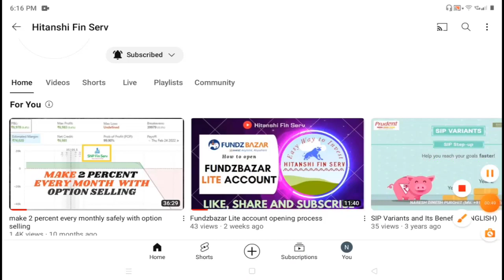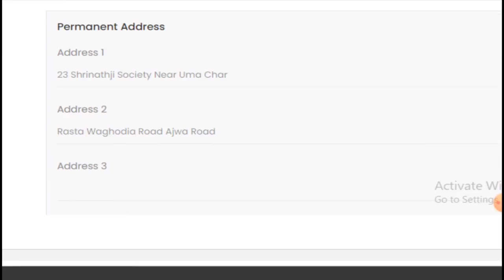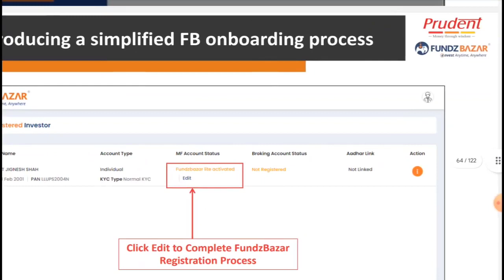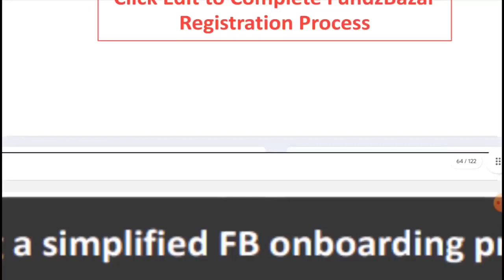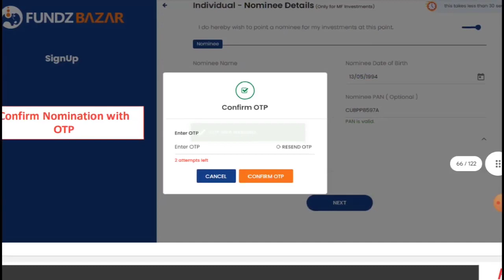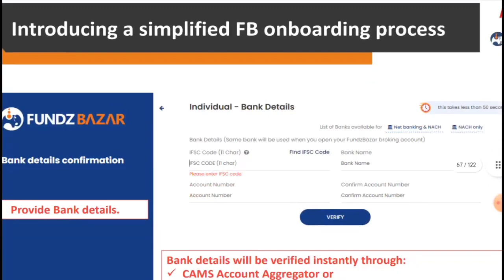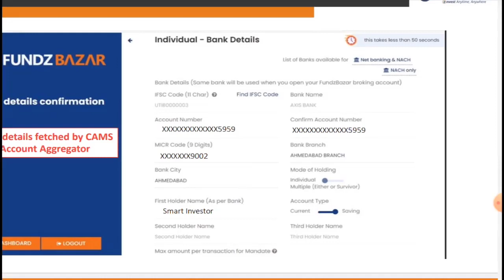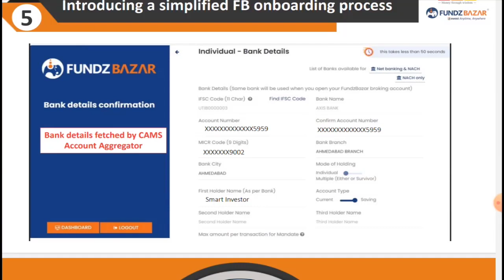complete FundzBazar Account Registration process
In this video, we will walk you through the complete registration process for Fundzbazar accounts, including the conversion from a Fundzbazar Lite account to a full-fledged Fundzbazar account. This enables users to conduct both financial and non-financial transactions. The notable aspect is that the account can be opened in just 10 minutes without the need for document uploads, signatures, or bank proofs.
1.
   Platform for Mutual Funds, Stock Broking, other products etc
   APP for Mutual Funds, Stock Broking, other products etc
3. AssetPlus - Begin your journey to wealth with just a small step: start a Systematic Investment Plan (SIP) today and set the foundation for a future of wealth and financial stability.
4. Aliceblue - Unleash your trading potential with Alice Blue’s Freedom 15 plan Hurry and open a DEMAT account with us right away by clicking
Insurance - POSP01501
We warmly welcome all, to your channel
I am a Asst. Professor and Certified NISM - V Mutual Fund Distributor with AMFI Registration (ARN-131497) as well as Investor having 11 years of experience in Stock Market
The Channel is going to give content identified with -
Technical Analysis
Option Strategies
Mutual Fund Investments
Trading Account & Demat Account
Insurance